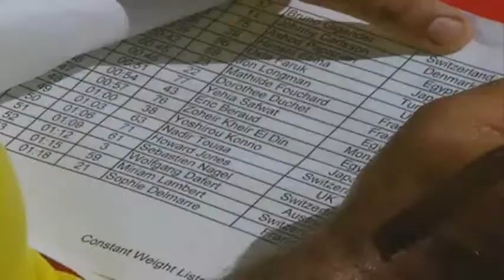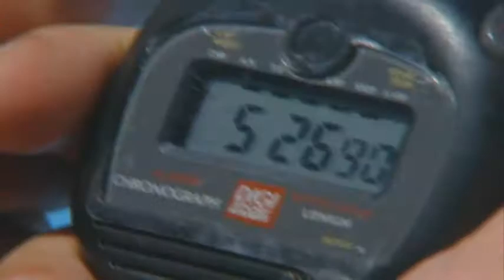Escola de Apneia - França (Ecole d'apnée France) - parte 1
Karol Meyer e a escola francesa de apnéia que deu origem à AIDA. As imagens mostram a competição internacional onde a atleta brasileira realizou o recorde mundial histórico: a primeira marca mundial realizada dentro de um evento esportivo internacional! O video é uma homenagem aos pioneiros do esporte: Loic Leferme, Claude Chapuis, Jean Michel Pradon, Olivier Heuleu, Pierre Frolla dentre outros. Uma aula de apnéia...